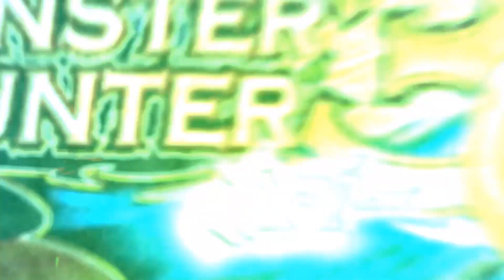20 anos de Monster Hunter e os Top 20 monstros escolhidos pelos caçadores | Parte 1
Salve galera! Hoje a franquia Monster Hunter completa 20 anos de seu lançamento e aproveitei que a Capcom está divulgando o resultado da enquete onde os jogadores escolheram o seu monstro favorito na franquia.
Nesse vídeo mostro do vigésimo até o décimo primeiro colocado do resultado da escolha da galera. Breve compartilharem os dez primeiros.

Compre no nosso link de Associados Amazon.
🚨Final Fantasy VII Rebirth - PlayStation 5🚨
(Vendido e Enviado pela Amazon)

God of War Ragnarök - Edição Standard - PlayStation 5

God of War Ragnarök - Edição Standard - PlayStation 4

🚨Street Fighter 6 - PlayStation 5🚨

🚨Mortal Kombat 1 - PlayStation 5🚨

Aqui você encontrará Gameplays, dicas, opiniões e muitas outras coisas.
O objetivo principal deste canal é compartilhar meus momentos de diversão nos games.
Sou fã de RPG de ação, mas sempre que possível, jogo outros estilos de jogos para variar as experiências.
Em 1995, comecei a jogar com maior frequência e, desde então, tenho tido a oportunidade de conhecer jogos extraordinários e inesquecíveis.
Espero que gostem dos meus vídeos e  um abraço a todos!

Plataformas de jogos onde tenho conta
ID PSN: rafarodfer
Gametag: rafarodfer2
Código de amigos da Nintendo: SW-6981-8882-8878
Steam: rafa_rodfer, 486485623